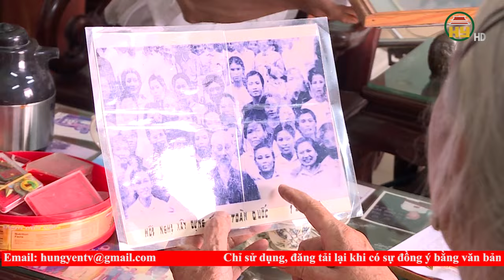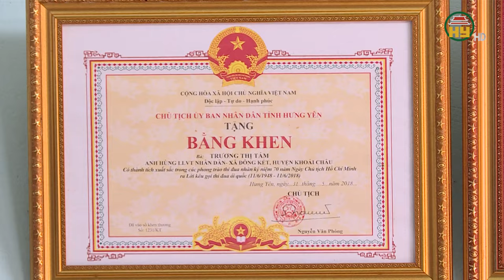Người đảng viên 6 lần được gặp Bác Hồ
Hưng Yên TV | Đảng viên Trương Thị Tám - Nữ du kích Hoàng Ngân ở xã Đông Kết, huyện Khoái Châu là người vinh dự nhiều lần được gặp Bác Hồ. Bà luôn được cán bộ, đảng viên, Nhân dân địa phương yêu mến, kính trọng.
Địa chỉ: 164 Nguyễn Văn Linh, thành phố Hưng Yên, tỉnh Hưng Yên
Tiktok: Truyền hình Hưng Yên
Facebook: Đài Phát thanh và Truyền hình Hưng Yên
Zalo: Đài PTTH Hưng Yên